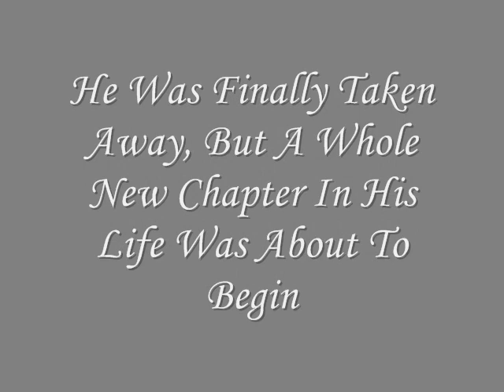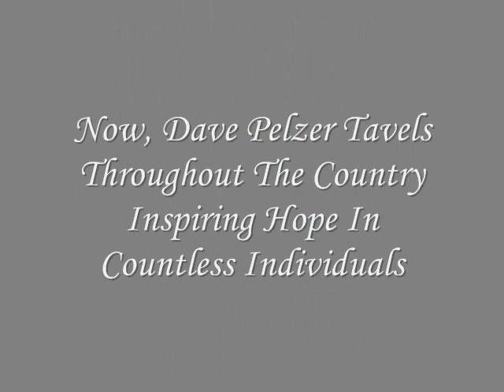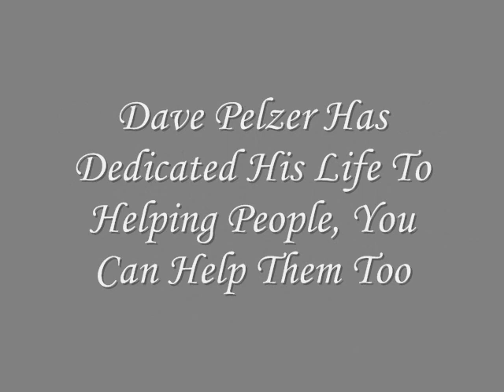Dave Pelzer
This is BY FAR my FAVORITE video that I have ever made. It is dedicated to Dave Pelzer who is an amazing person and has overcome so much. I first bought A Child Called "It" when I was either in the 4th or 5th grade and told every person I knew to read it. Even though I was young, the message of the book was crystal clear. Since Then I've read his books about 30 times (no joke) and they're still on the top of my favorite's list.

The Song...I went through many song choices! I wanted a song that told the pain he went through, but one that also told how strong he was...and well...songs like that are hard to find these days! Now I realize how many other songs I could have chosen and I'm not exactly a fan of this song but I'm not going to change it because then I could have to upload it again.
So if you don't like the song, I apologize. The song I chose is: Wake Me Up When September Ends By: Green Day